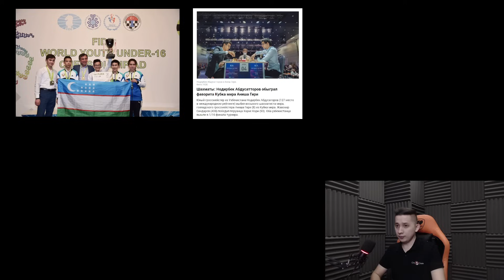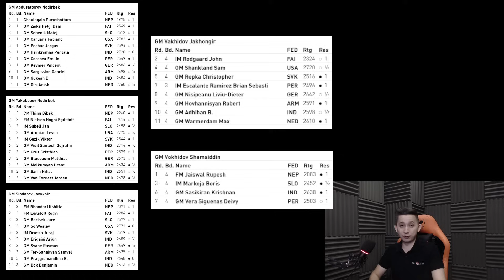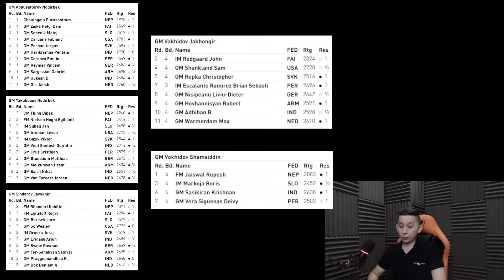Как Узбекистан победил на Шахматной олимпиаде 2022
Узбекистан победил на шахматной олимпиаде! До начала турнира в это невозможно было поверить, это невозможно было представить. Но это не случайность!

Узбекские шахматисты оказались единственной командой из 187, которая не потерпела ни одного поражения — 8 побед и 3 ничьи. Она победила в личной встрече Армению, невероятно спаслась против молодёжной сборной Индии и устояла против рейтинг-фаворитов турнира — США. Кроме того у них самые высокие дополнительные показатели.

За 11 туров эти парни проиграли всего три партии! Невероятная, но заслуженная победа!

В этом видео — в хронологическом порядке ключевые моменты олимпиады.

44-я Всемирная шахматная олимпиада ФИДЕ — турнир по классическим шахматам, где национальные сборные борются за медали и признание в качестве сильнейшей шахматной нации планеты. Турнир начался 29 июля и завершился 9 августа.

Содержание:
00:00 Узбекистан — олимпийский чемпион по шахматам!
00:13 Итоги олимпиады
04:26 2 тур | Узбекистан ⚔️ Фарерские остров | Дам Зиска ⚔️ Абдусатторов
06:43 3 тур | Узбекистан ⚔️ Словения | Синдаров ⚔️ Боришек
09:20 4 тур | Узбекистан ⚔️ США | Со ⚔️ Синдаров
11:19 4 тур | Узбекистан ⚔️ США | Каруана ⚔️ Абдусатторов
20:46 4 тур | Узбекистан ⚔️ США | Вахидов ⚔️ Шенкленд
25:34 6 тур | Узбекистан ⚔️ Индия | Абдусатторов ⚔️ Харикришна
28:36 6 тур | Узбекистан ⚔️ Индия | Сашикиран ⚔️ Вохидов
30:29 7 тур | Узбекистан ⚔️ Перу | Якуббоев ⚔️ Крус
32:56 8 тур | Узбекистан ⚔️ Германия | Якуббоев ⚔️ Блюбаум
36:40 9 тур | Узбекистан ⚔️ Армения | Синдаров ⚔️ Тер-Саакян
39:57 10 тур | Узбекистан ⚔️ Индия 2 | Гукеш ⚔️ Абдусатторов
53:35 11 тур | Узбекистан ⚔️ Нидерланды | Вармердам ⚔️ Вахидов